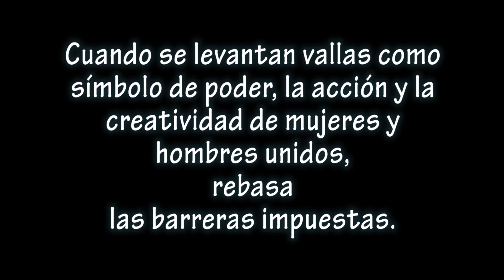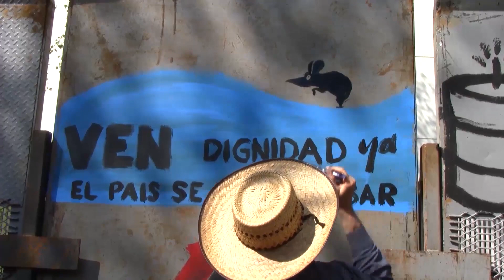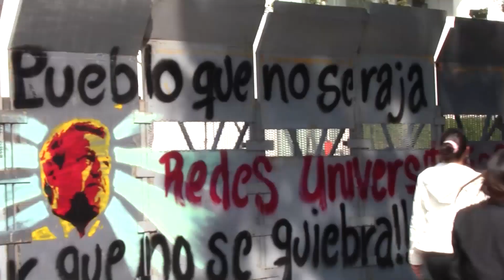Pintan de color el cerco en el Senado